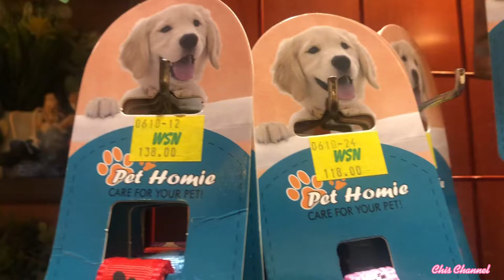MURANG PET SUPPLIES SA QUIAPO, MANILA!!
Went to WellManson in Quiapo, Manila to look for Affordable Pet Supplies for our cats and dogs. They have a wide variety of choices from Clothes, Accessories, Feeding Bowls, Grooming Materials even Travel Bags to suit for our beloved pets.

CTTO for the Background music 😻

      My Invite Code if New to Tiktok BF7377067

👉   To help you Get more views , try using TubeBuddy  Click to Download